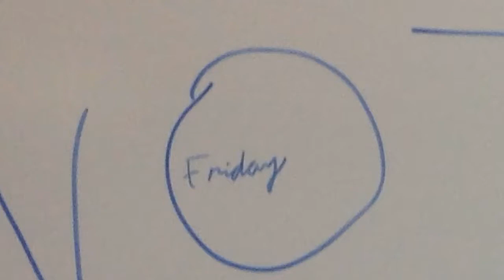Student Notices 26th June